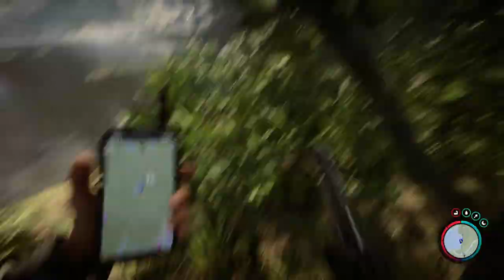Sons Of The Forest ►ПОСТРОЙКА ДОМА